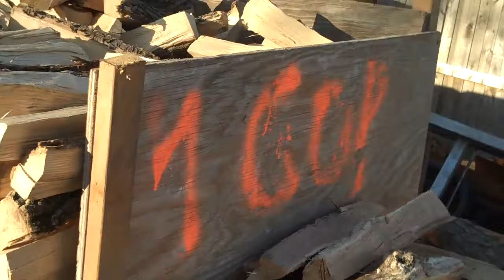Firewood sales from Chris Orser Landscaping